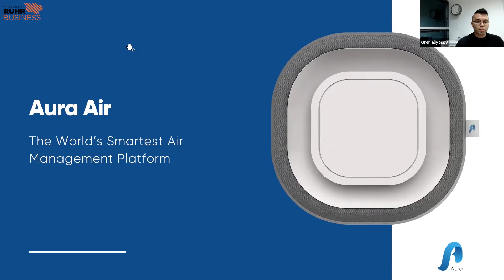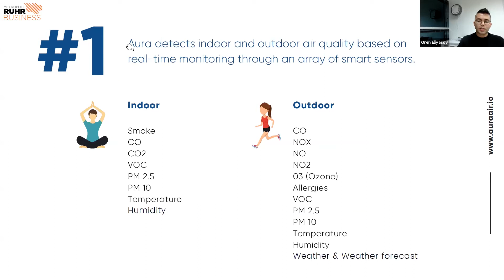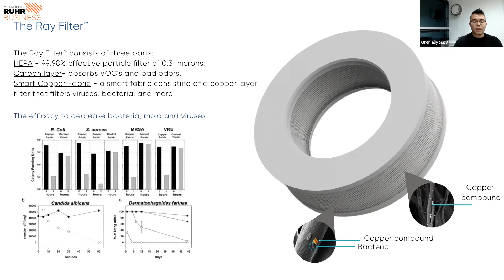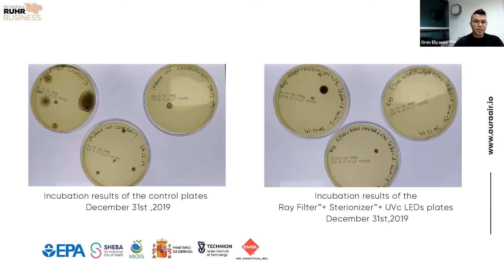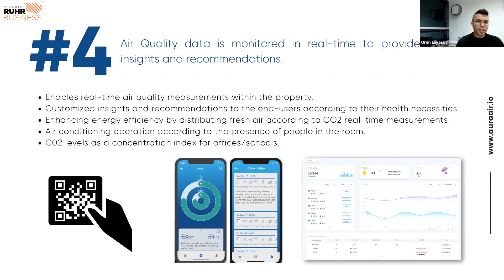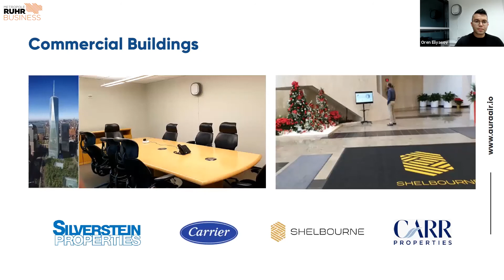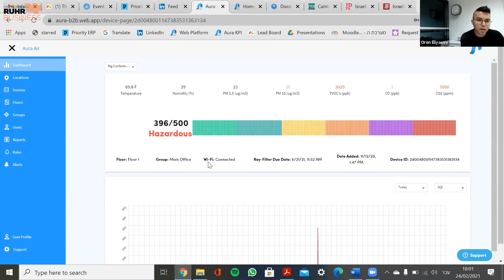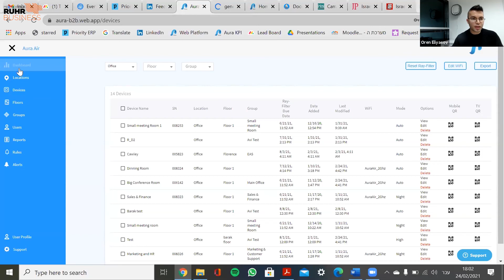Aura Air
Thema 3: Ferndiagnose Covid-19

Pitch 3: Aura Air, Mr. Oren Eliyasov, Director of Business Development,
"Clean air technology"